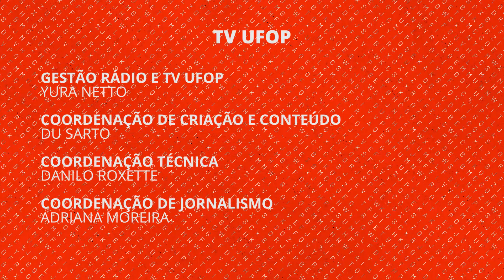SACA SÓ - Encontros da Presença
O Curso Livre de Teatro, já em sua terceira edição, tem início dia 13 de Agosto e pretende desenvolver noções básicas da arte teatral, voltadas especialmente para um público que não tenha muita experiência na área. O curso tem reserva de vagas gratuitas (10% delas) destinadas para pessoas
transgêneras, selecionadas por ordem de inscrição.

Instagram.com/tvufop
Facebook.com/tvufop
You tube/ tvufop
Valenet: canal 29